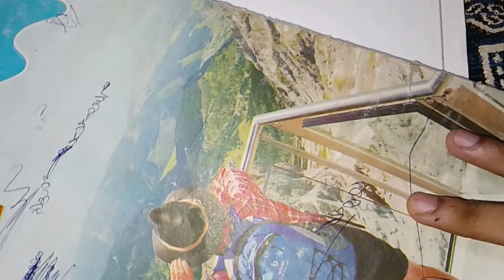How To Draw A Ganesh ji /Ganesh Drawing Unic Idia ..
Hi...

My Name Is Hari Singh.You Are Watching Hari_Singh_Ki_Pathasala_

How Draw A Ganesha Ji Art 🎨.

Ganesh Ji ki Art banana Sikhe .

You can comment me what do you witching for Drawing in next video.

thank you so much for viset my channel..🙏🙏🙏